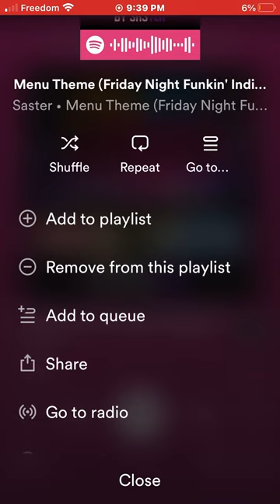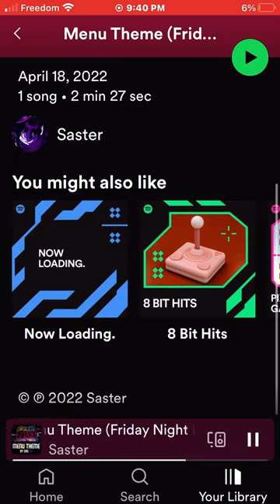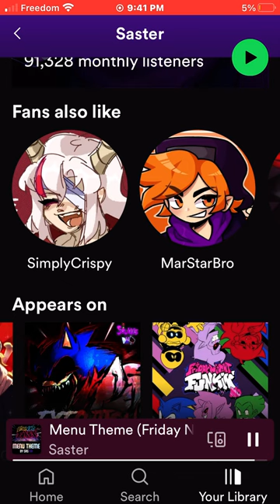FNF indie cross menu music Spotify